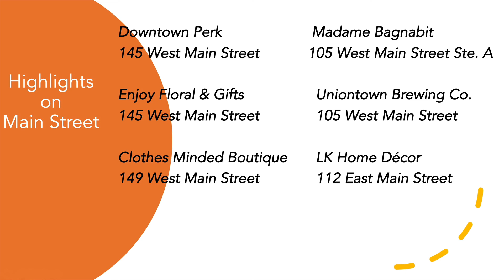Thank you to our sponsors! Ashland Main Street